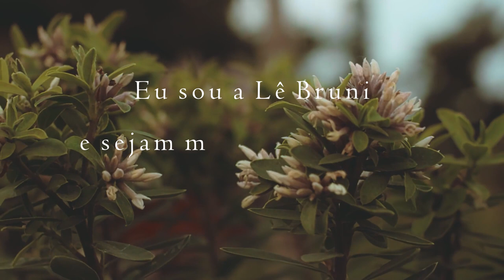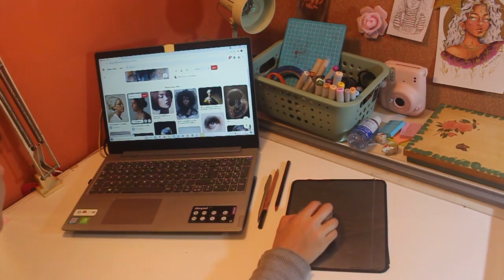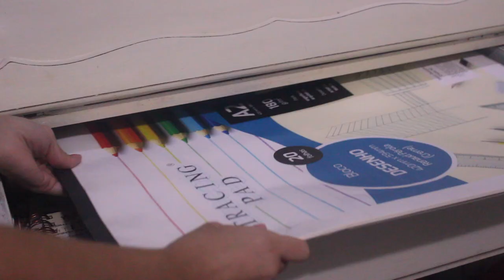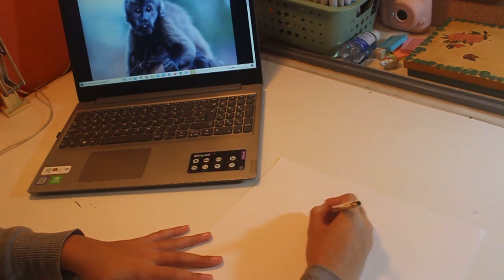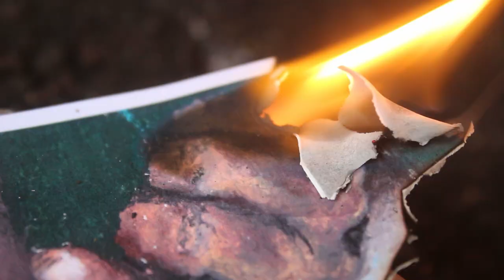PINTANDO RETRATO REALISTA COM GIZ PASTEL OLEOSO | Arte como protesto + conversa sobre a Amazônia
Hoje eu trouxe um vídeo bem diferente do que eu já postei aqui, me contem nos comentários o que vocês acharam desse conteúdo!

Você sabia que é possível pintar realismo com giz pastel oleoso? Nesse vídeo eu mostro como desenhei e pintei um retrato que encontrei no pinterest. Além disso conto o que descobri sobre problemas vividos por indígenas no Brasil, uma questão que precisa ser debatida com urgência. Assistam até o final! Vale a pena ver.

Esse vídeo possui legendas em português. Basta ativá-la no player do Youtube, na parte de baixo do vídeo a direita.

Não é de hoje que sabemos sobre a falta de respeito de muitos para com as terras indígenas. Muitas terras já estão demarcadas há anos, mas continuam sendo invadidas e devastadas, indígenas são massacrados desde 1500. É preciso repensar nossas atitudes. Em uma reportagem do dia 23 de maio de 2021, A APIB alertou para o risco iminente à segurança de populações indígenas, me motivando ainda mais para publicar este vídeo. Nesse vídeo eu falo um pouco sobre essa questão e espero que novas discussões floresçam. As informações e dados foram obtidos no site da Funai, na matéria da Nacional Geographic, no site terrasindigenas.org e em outras reportagens lidas, entretanto se houver algum erro na minha fala, ficaria muito grata se pudesse deixar nos comentários. Espero que goste :)

A trilha sonora utilizada foi gravada pela pesquisadora da cultura indígena brasileira Marlui Miranda, não consegui fazer contato com ela ainda, mas se esse vídeo chegar até ela, espero que me autorize a utilizar os sons lindos que coloquei aqui. Obrigada.

Algumas imagens utilizadas são de Visually Us no Pexels

SOBRE MEU CANAL:
Oioi! Seja muito bem-vinda (o/e) ao canal Lê Bruni! Meu nome é Letícia, tenho 20 anos e moro em São Paulo. Tento trazer videos de coisas que crio em casa, utilizando muitos materiais que encontro por aqui. Sou estudante de Artes cênicas e por isso nos finais dos meus vídeos gosto de usar o que eu criei para compor ambientes cenográficos. Espero muito que você curta ♥︎.